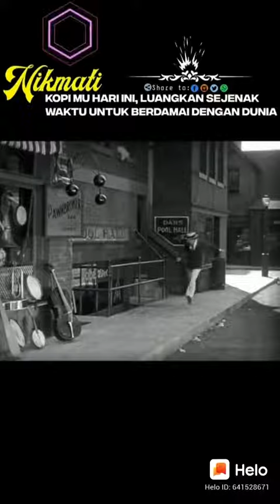Chaplin emang beda 😂🤣